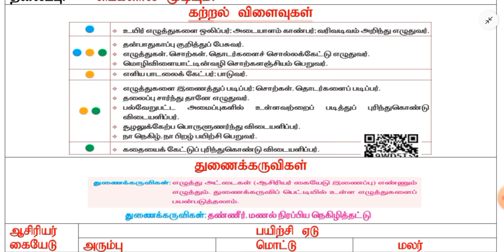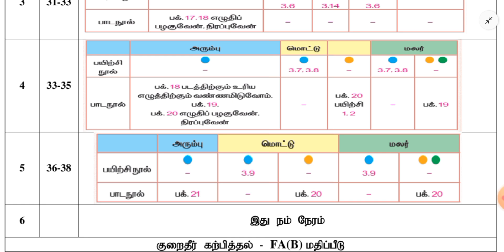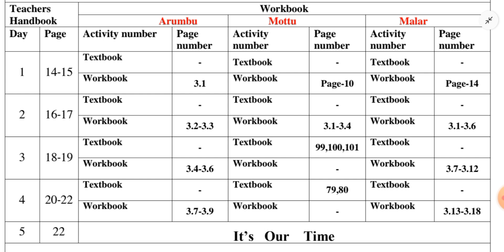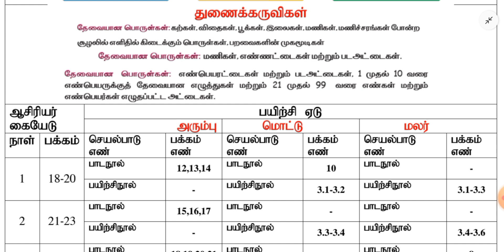எண்ணும் எழுத்தும் (1-3),பாடக்குறிப்பு,அலகு-3, 2024-2025.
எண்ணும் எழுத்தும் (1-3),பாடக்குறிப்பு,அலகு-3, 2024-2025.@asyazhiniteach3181